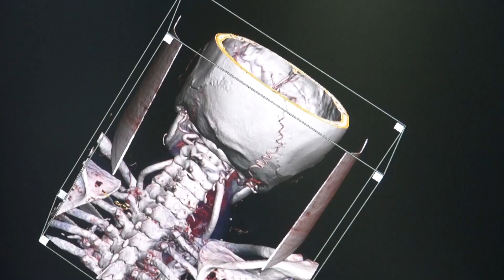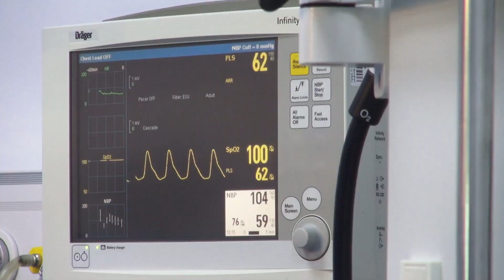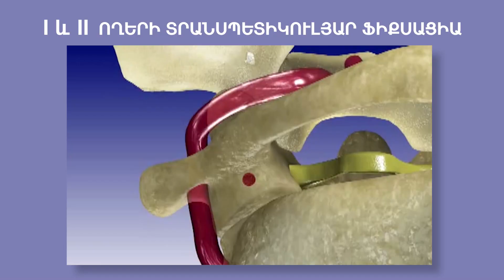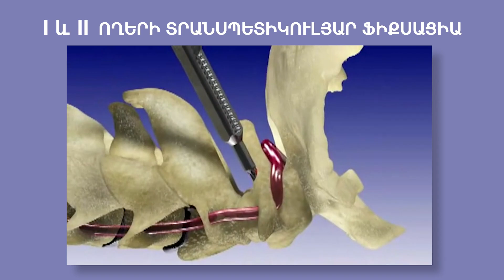Ողնաշարի բացառիկ վիրահատություն է կատարվել ավտովթարից հետո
Ողնաշարի բացառիկ վիրահատություն է կատարվել  ավտովթարից հետո Էրեբունի ԲԿ-ում:   Ավտովթարից հետո երիտասարդ տղայի մոտ առաջացել էր պարանոցային առաջին և երկրորդ  ողերի մեծ տեղաշարժով հոդախախտ,  բացի այդ, պարանոցի երկրորդ  ողի լուրջ  կոտրվածք կար, ինչն ամեն րոպե կարող էր կյանքի սպառնալիք դառնալ:  Հաշվի առնելով բոլոր ռիսկերը՝ «Էրեբունի» ԲԿ ողնաշարի ախտաբանության ծառայության ղեկավար Կարապետ Մոմջյանը կատարել է ողնաշարի առաջին և երկրորդ ողերի տրանսպետիկուլյար ֆիքսացիա: Երիկտասարդ տղայի կյանքը փրկվել է:

🏥Հետեւեք մեզ նաև
🏥Երևան, Տիտոգրադյան 14
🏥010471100